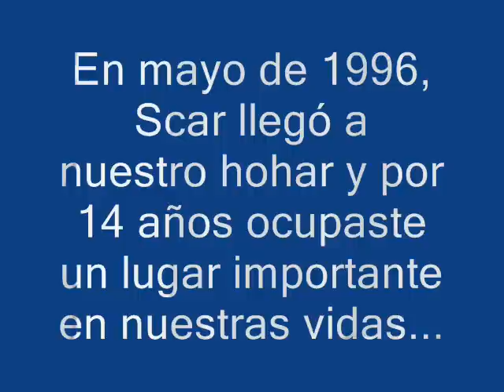Scar, hasta siempre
Fox Terrier de pelo duro.
Abril de 1996 - Julio de 2009